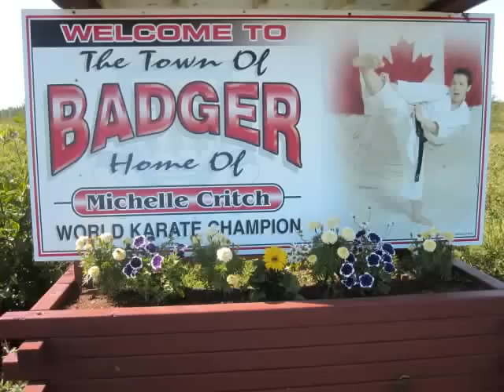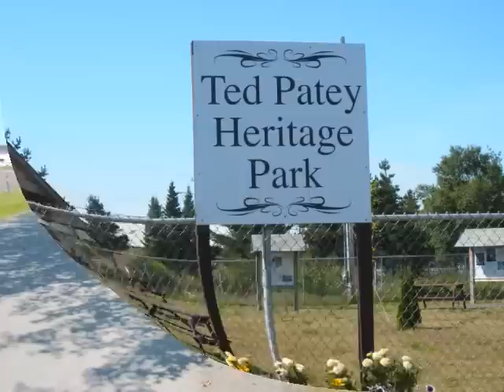Badgers Come Home Year 1991 . . . A slide show of Badger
Newfoundland music,,,,,Badgers Come Home 1991.